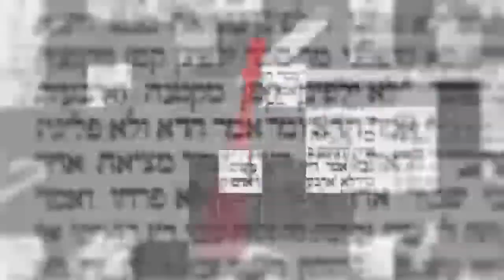דקה מתוקה על מסכת שבת דף מח